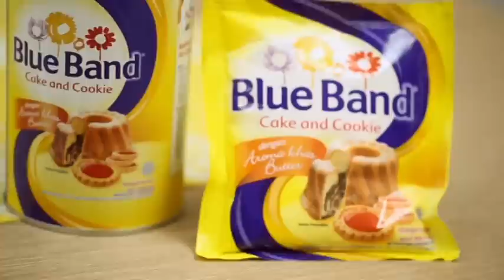Kue Nastar - Cara membuat Kue Lebaran Candy Pop Nastar - Blue Band 2013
Bahan-bahan:
BAHAN SELAI:
• Buah Nanas (cincang) 150 gr
• Gula Pasir 150 gr
• Kayu Manis 2 tangkai
Cara Membuat:
1. Campur semua bahan selai nanas, masak di atas api kecil hingga mengental. Tuangkan di atas nampan, tunggu sampai dingin.
2. Setelah dingin, ambil sedikit demi sedikit dan bentuk seperti kelereng kecil.
3. Dinginkan dalam kulkas

ADONAN NASTAR:
• Blue Band Cake and Cookie 175 gr
• Kuning Telur 3
• Keju Edam (parut) 150 gr
• Tepung Terigu 175 gr
• Tepung Maizena 30 gr
Cara membuat:
•  Kocok Blue Band Cake and Cookie hingga putih. Masukkan kuning telur satu per satu. Kocok sampai tercampur.
•  Tambahkan keju ke dalam kocokan Blue Band Cake and Cookie dan kocok merata hingga tercampur
•  Masukkan terigu dan maizena yang sebelumnya sudah dicampur dan diayak. Aduk sampai rata.
•  Diamkan adonan dalam kulkas selama + 30 menit.
•  Bagi dan timbang adonan, masing-masing 8gr.
•  Pulung adonan, lalu isi dengan selai nanas. Pulung lagi sampai selai tertutup sepenuhnya oleh adonan.
•  Atur di atas loyang. Olesi atasnya dengan egg wash. Panggang dalam oven dengan suhu 175-180°C selama +/- 25 menit. Dinginkan

EGG WASH
• Telur 1 butir
• Susu Segar 1 sdm
Cara membuat:
Campur telur dan susu segar, aduk hingga merata.

DEKORASI
• Cokelat Putih Batangan
• Pewarna khusus cokelat berwarna kuning, pink, hijau, dan ungu.
• Cengkeh secukupnya
Cara membuat:
•  Potong kecil-kecil cokelat putih, tempatkan dalam mangkok.
•  Lelehkan cokelat dengan cara di-tim.
•  Bagi cairan cokelat putih jadi empat bagian, beri warna. Aduk hingga warna merata.
•  Celupkan satu per satu ujung atas kue lalu diamkan agar cokelatnya membeku.
•  Hias dengan cengkeh